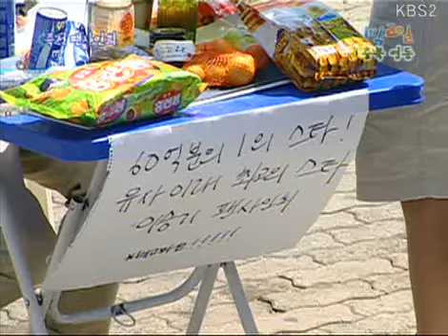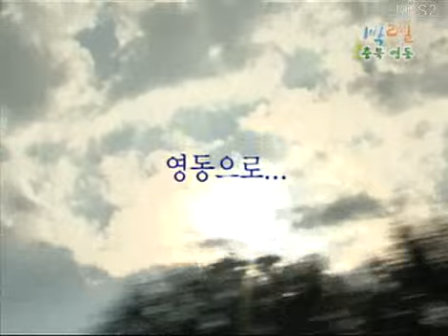[해피선데이] 1박 2일 - Two days and one night 20080824 # 002